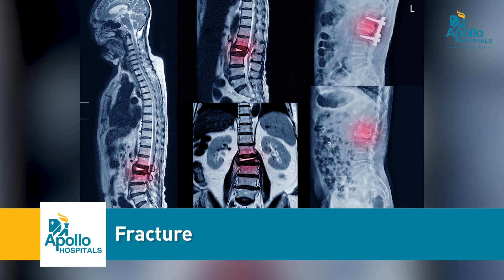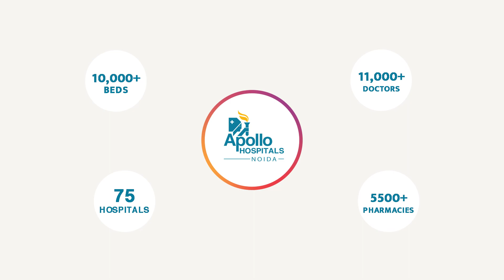Successfully Relieving Lower Back Pain | Lower Back Pain Treatment | Patient Testimonial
Are you living with the torment of constant low back pain? In this indispensable video, Dr. Rahul Gupta, Senior Consultant - Orthopaedic and Joint Replacement Surgeon at Apollo Hospitals, Noida, unveils incredibly effective solutions to help you be pain-free! Dr. Rahul Gupta breaks down complex medical jargon, employing his years of expertise to provide easy-to-understand, practical techniques and remedies for low back pain relief.

An eminent figure in the Orthopaedic realm, Dr. Gupta specializes in Joint Replacement and Orthopaedic surgery. His extensive experience and renowned reputation make him a beacon of relief for those living with chronic low back pain.

Step into a world of painless possibilities, understand the causes and symptoms of your back ache, and explore various treatment options that could change your life for the better! Don't let constant pain curtail your life anymore!

To know more about Apollo Hospitals, Noida
Location: E2, SECTOR 26, Gautam Buddha Nagar Noida, Noida, India, Uttar Pradesh